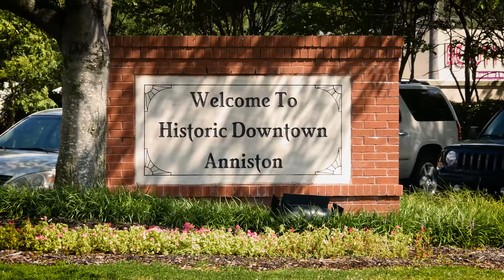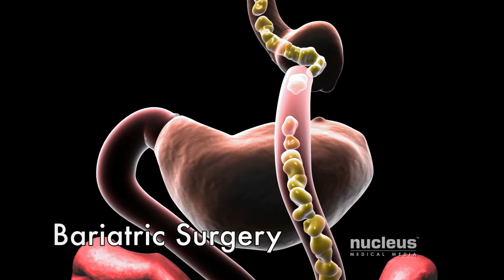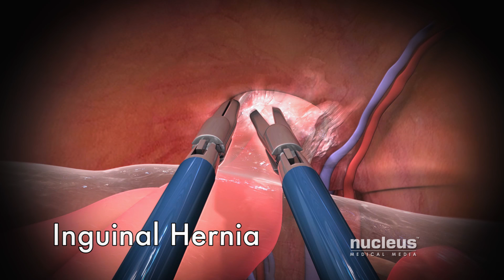(Part 2) Animations Pay for Themselves - Alabama Surgeon George Crawford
George Crawford, MD, is a general and thoracic surgeon in Alabama. He has used Nucleus animations in the exam room, one-on-one with his patients for years - and has seen improvements in his productivity and increased patient satisfaction as a result!